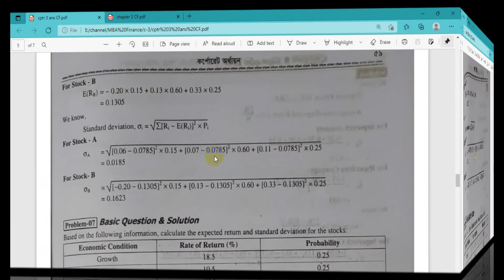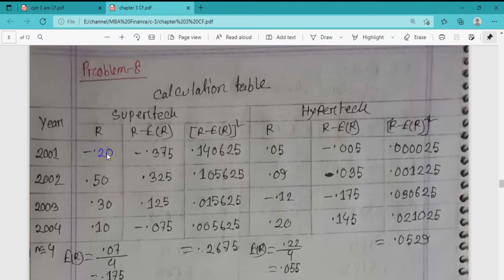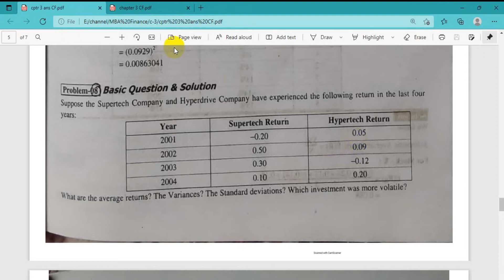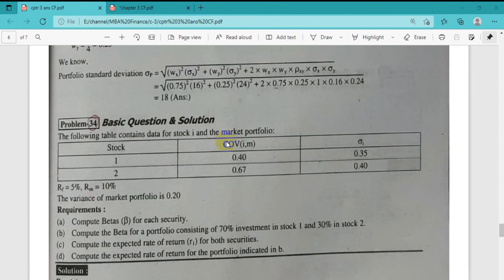Risk and Return || Principles of Finance for MBA || Lecture-5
Principles of Finance for MBA
Lecture-5
MBA Finance
risk and return bangla tutorial